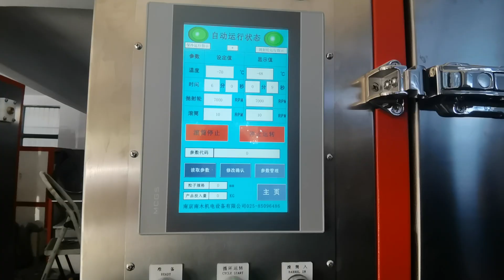PG-80T China Cryogenic Rubber Deflashing Machine for Plastic PA+GF Parts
Nanjing Pege Techno Machine Co., Ltd

Cryogenic deflashing machine full process introduction with detail and good quality.
Cryogenic deburring is a good tool to deburr the flashes in an automated way and improve efficiency, precision and reduce labor numbers and labor cost.